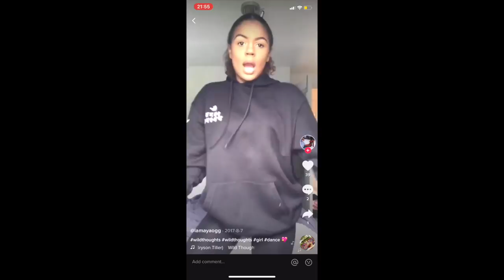MY FIRST VID: GET TO KNOW ME! MY LIFE, HOW I STARTED TIKTOK, TOXIC RELATIONSHIPS AND MORE (grwm)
hi guys!

don't forget to leave a comment on what you want to see next!

who does my lashes and nails

Lamaya xoxo